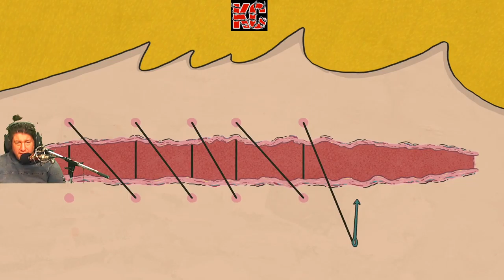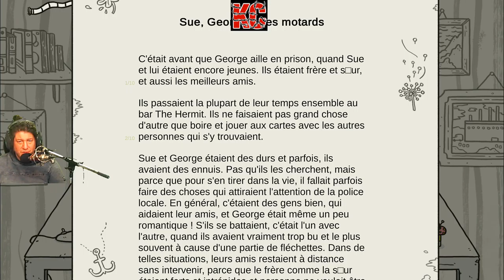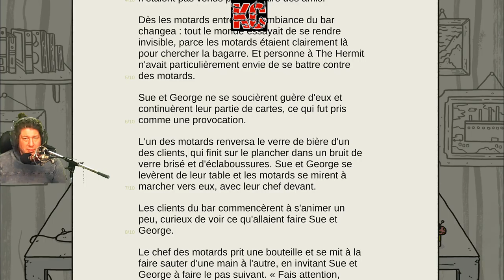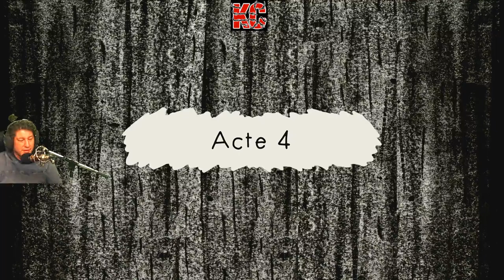Welcome to Elk Live Gameplay Épisode 5 Fr Karibou Canadien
Welcome to Elk est une aventure biographique qui se déroule sur une île unique au monde, où chaque personnage que l'on rencontre a une histoire à raconter. Qu'elles soient étranges et merveilleuses ou sombres et bouleversantes, toutes les histoires racontées sur Elk sont basées sur des histoires vraies de vies vécues loin des sentiers battus.